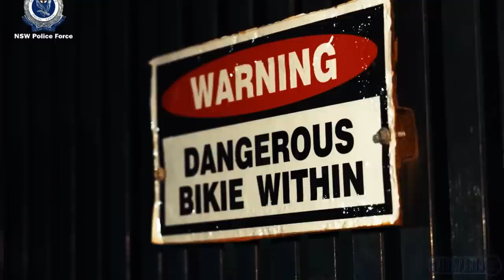Raptor North begins bikie crackdown in Hunter Region